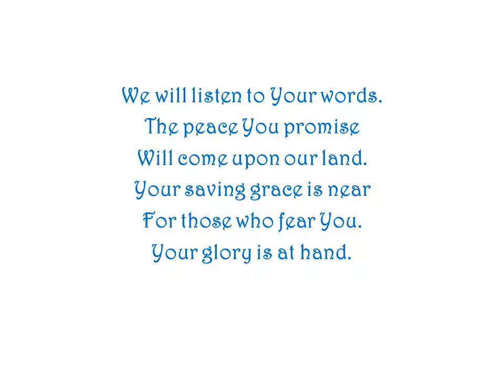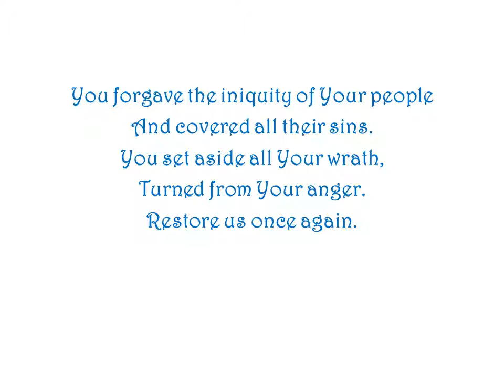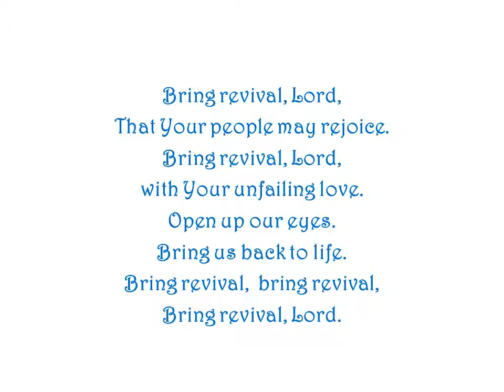Psalm 85: Bring Revival, Lord by Ron Haeske - Song from PsalmSongs Project